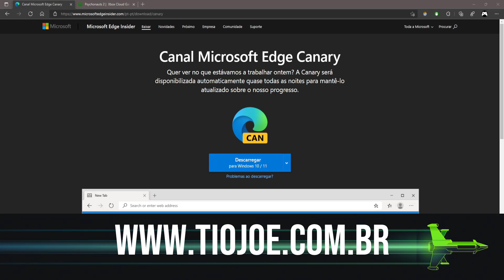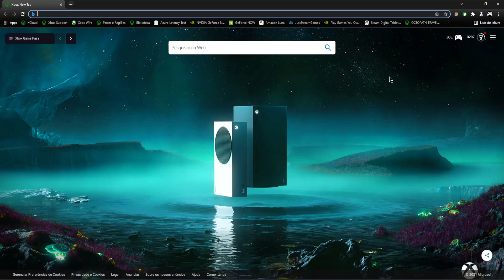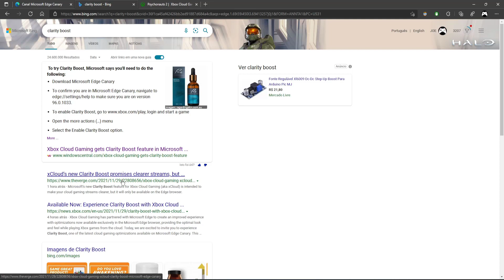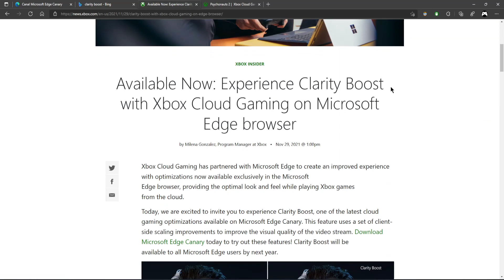XCLOUD com qualidade de GEFORCE NOW - Conheça o CLARITY BOOST!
Procurando BOX para jogar?

Especial AMAZON